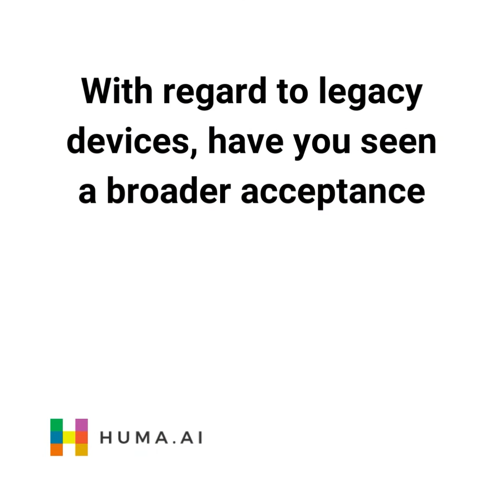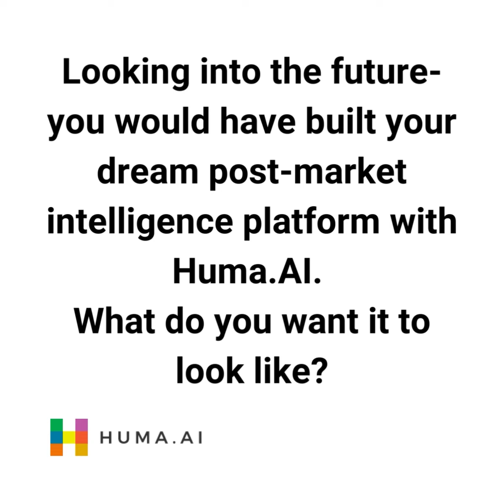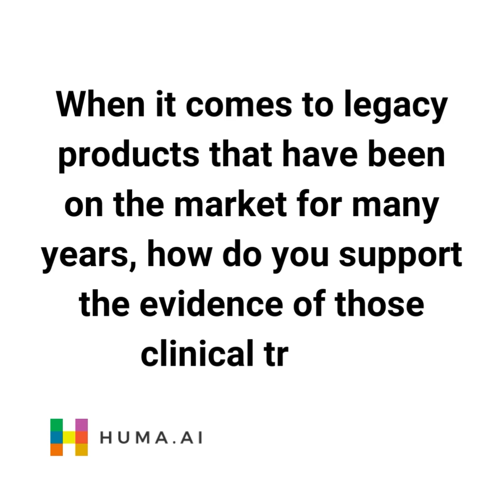David Chalyan, MD | Director of Clinical Development at Philips IGT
Interview with David Chalyan, MD | Director of Clinical Development at Philips IGT

“Application of Post-Market Intelligence for Real World Evidence”

By Huma.AI | A MedTech Intelligence Interview | Recorded on 25 February 2022

In an interview with David Chalyan, Director of Clinical Development at Philips IGT, we talked about evidence gathering and use in clinical trials and how it comes into play with MDR and IVDR. Chayan gave us an insight into the use of post-market intelligence and the use of Real World Data in regulatory practice.

Watch this interview to learn:

- Meet David Chalyan (00:06)
- How IVDR and MDR affect the approach to evidence gathering and sources (00:35)
- Is there a broader acceptance of other kinds of evidence besides just clinical trials for legacy devices. (01:19)
Which sources for EU MDR that are becoming more prevalent, used, and relied on (02:44)
- What are common roadblocks or bottlenecks to making databases like CMS, Premier, Optum, and Claims databases useful (03:44)
- What is the impact of notified bodies asking how companies are monitoring the World Wide Web for signals of misuse and off-label use (05:07)
- Is there a relationship between post-market intelligence and recall prevention (06:56)
- What is David’s dream post-market intelligence program with HUMA.AI (10:24)
- What are the benefits of Real-World Data Vs. Randomized Controlled Data (12:18)
- How to support clinical trial evidence for legacy products (15:00)

Want to read the transcript of this interview? Visit Huma.AI on LinkedIn

What is Post-Market Intelligence?

Post-Market Intelligence (PMI) is a term coined by Huma.AI in the book “The Post-Market Gambit” to describe the multidisciplinary process of gathering, analyzing, synthesizing safety, performance, and competitive evidence to meet the EU MDR and IVDR regulatory compliance and post-market surveillance requirements. With an emphasis on a holistic approach to compliance, PMI focuses early identification of data and market signals that impact risk, performance, and competitiveness throughout the lifetime of medical devices and in-vitro diagnostics.

For more helpful EU MDR/IVDR Resources